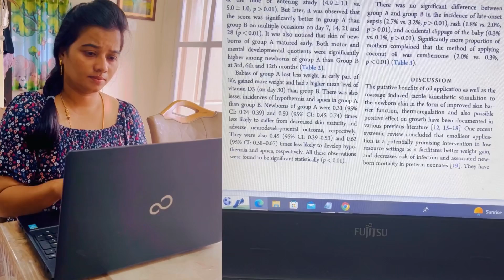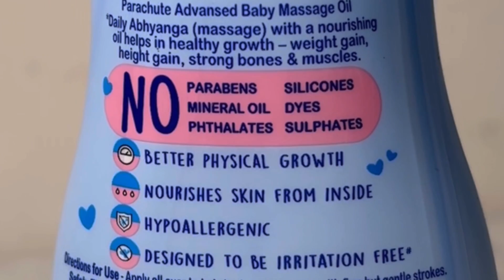ఉత్తమ బేబీ మసాజ్ ఆయిల్ | ఉత్తమ బేబీ ప్రొడక్ట్స్ | Parachute Advansed Baby Review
Are you looking for the best baby massage oil for baby growth? Do you want to know how virgin coconut oil can benefit your baby's skin and health? If yes, then watch this video where I review Parachute Advansed Baby Massage Oil, a natural and safe product made with the goodness of virgin coconut oil and ayurvedic herbs.

 It is a clinically-proven massage oil that's enriched with virgin coconut oil and natural ingredients. It's a great way to nourish your baby's skin deeply and help with weight and height gain, as well as strengthen muscles and bones. This oil is free from harmful chemicals like parabens, mineral oil, silicon, dyes, and sulfate, making it safe for newborn babies. The best thing about it is that it's mild, gentle, and helps in non-sticky, easy application. It's a great choice for parents who want to provide the best care and nourishment for their little ones.

 It is a gentle and nourishing soap that's perfect for your baby's delicate skin. It's enriched with coconut milk and virgin coconut oil, which help to cleanse and moisturize your baby's skin, leaving it soft, supple, and bouncy. This soap is safe for newborn babies and is recommended by doctors. Plus, it's free from harmful chemicals, making it a great choice for parents who want to keep their babies safe and health.

3. Parachute Advansed Baby Nourishing Shampoo

It is a great choice for parents, as it's made with a TF-free formula and contains tender coconut water and virgin coconut oil. This gentle shampoo is designed to cleanse and condition your baby's hair, leaving it soft, shiny, and healthy. Plus, it's free from harmful chemicals and is recommended by doctors.

 It is enriched with the goodness of coconut milk and virgin coconut oil, providing 24-hour moisturization to your baby's delicate skin. Its gentle formula helps prevent redness and rashes, making it safe for newborns. Parachute Advansed Baby Nourishing Cream is also recommended by doctors and free from harmful chemicals.

 It is a hydrating lotion that's enriched with coconut milk and virgin coconut oil. It's designed to provide 24-hour moisturization to your baby's delicate skin, while also helping to prevent redness and rashes.

6. Parachute Advansed Baby Refreshing Powder –  is enriched with virgin coconut oil and vitamin E, which helps to moisturize and protect your baby's delicate skin. Made from natural ingredients, this powder is safe for newborns and provides long-lasting freshness.

The brand offers a whole range of baby products that are perfect for your little one's needs. Parachute Advansed Baby Care Products are known for being mild, gentle, and soft on your baby's delicate skin.

Because every baby's skin is different and before using any product on baby, you should definitely test to see if it suits your baby or not.

Timecode
00:59 - Baby Massage Oil Benefits
02:17 - Virgin Coconut Oil Benefits
03:05 - Parachute Advansed Baby Massage Oil
04:04 - How to massage a baby
05:22 - Parachute Advansed baby care products
05:28 - Parachute Advansed Baby Nourishing Soap
05:43 - Parachute Advansed Baby Nourishing Shampoo
06:06 - Parachute Advansed Baby Nourishing Lotion
06:13 - Parachute Advansed Baby Nourishing Cream
06:35 - Parachute Advansed Baby Refreshing Powder
07:00 - Parachute Advansed Baby Care Range

Musician: @iksonmusic

Musician: BZMT